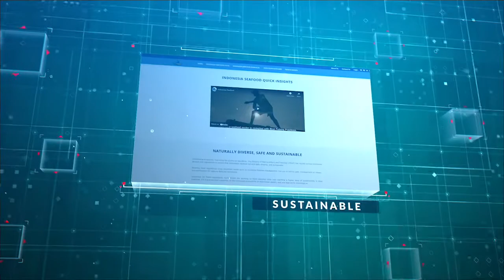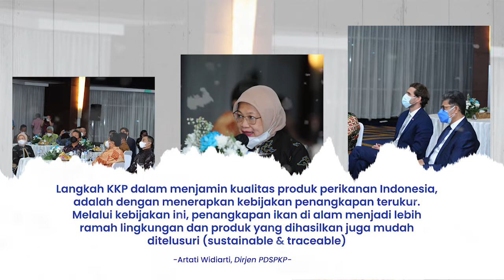KKP Luncurkan Portal "Indonesia Seafood" dan "Indonesia Shrimp"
Kementerian Kelautan dan Perikanan (KKP) terus berupaya memperluas jangkauan pasar produk perikanan Indonesia di kancah global. Terbaru, KKP meluncurkan dua website untuk mempromosikan produk-produk perikanan Indonesia, yakni Indonesia Seafood (indonesiaseafood.id) dan Indonesia Shrimp (indonesianshrimp.org).

Peluncuran website Indonesia Seafood dan Indonesian Shrimp bertujuan selain untuk memperkenalkan website itu sendiri, juga untuk memperkenalkan brand Indonesian Shrimp kepada asosiasi dan pelaku usaha sektor kelautan dan perikanan, serta mitra kementerian/lembaga dan perwakilan tetap pemerintah RI di beberapa negara mitra dagang.